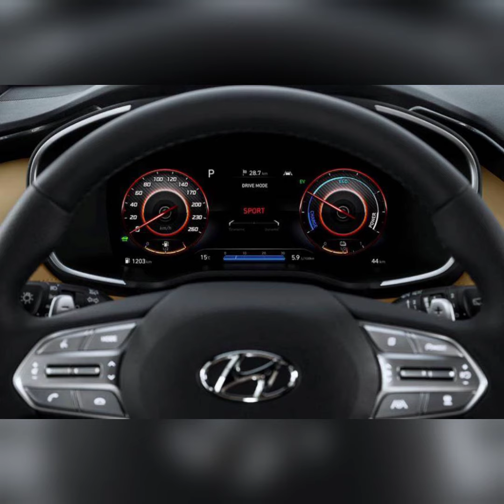2021New Hyundai Santa Fe Review Better than Toyota Fortuner & CRV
2021New Hyundai Santa Fe Review Better than Toyota Fortuner & CRV